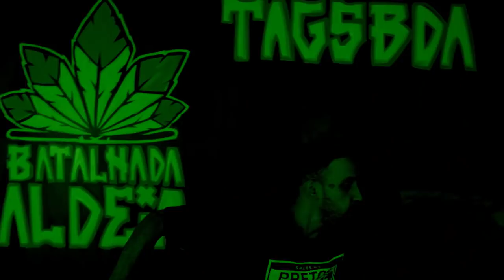SHOW DE TALENTOS COM OS INSCRITOS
Para participar do show de talentos, basta enviar o vídeo do seu talento para com o assunto (Show de Talentos), explicar qual é seu talento (ou algo bizarro) e demonstrá lo.

Enviando o vídeo você está autorizando o uso da sua imagem para que possamos reagir e postar no nosso canal.
Participem muito, contamos com vocês !!!

ENVIE SEU VÍDEO E PARTICIPE SHOW DE TALENTOS BDA!

SIGAM O BOB 13: @bob13oficial

Direção/edição/filmagem: Carlos Colosso